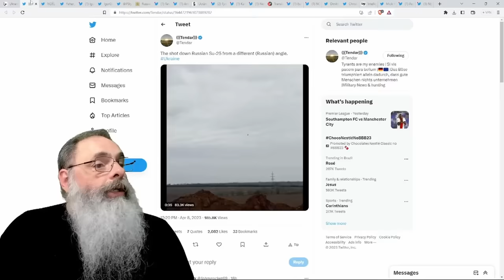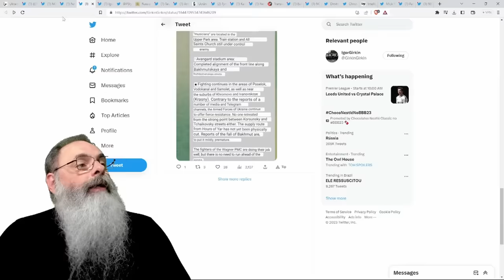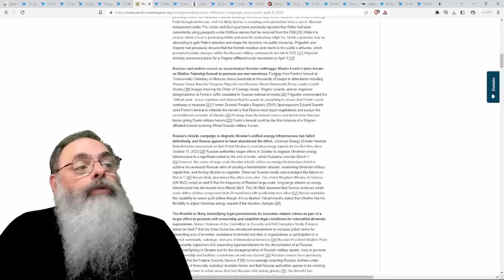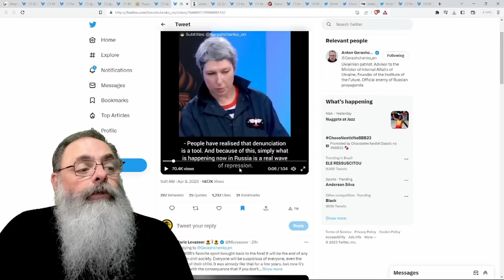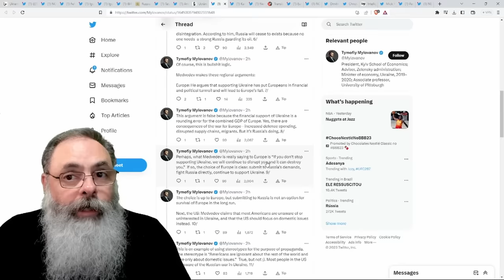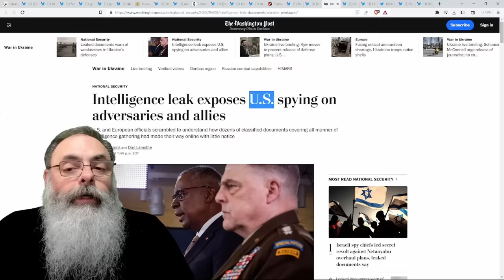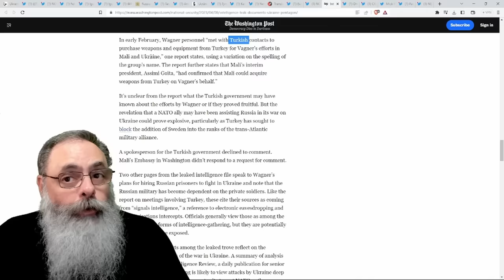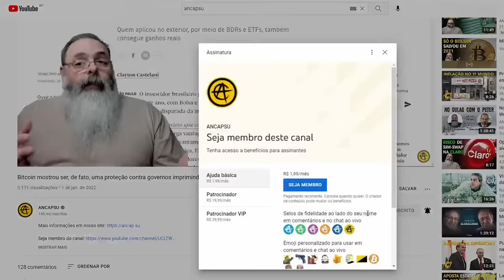DOCUMENTOS VAZADOS revelam que AMERICANOS SABIAM de TODAS AS DECISÕES do ALTO COMANDO RUSSO